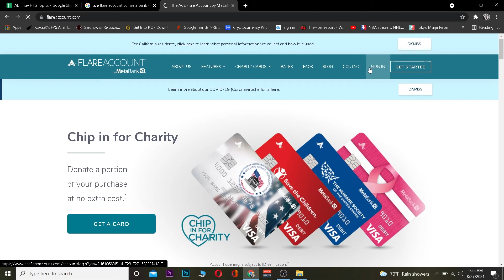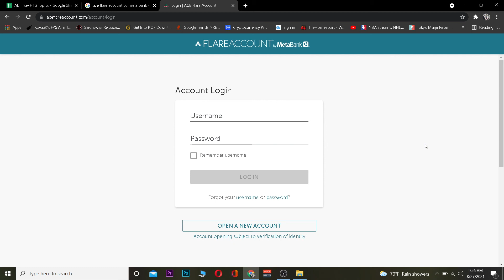How To Login To Ace Flare Account By Meta Bank (2022) | Ace Flare Login Sign In (Step By Step)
In this video I'll be showing you how to login to ace flare by metabank